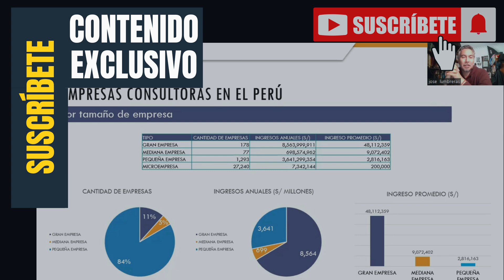COMIDOYRESUMIDO – RESUMEN DE INVERSIONES Y NOTICIAS DE EMPRESAS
Vamos a cerrar la semana con un resumen de noticias de empresas e inversiones para que no se te quede nada importante sin tener mapeado. Alista café lapiz y papel que hay mucha información importante hoy que te puede generar más de una idea de negocio o estrategia.
Las noticias para el viernes 24 de noviembre de 2023:

00:00 Intro
00:54 Campaña navideña y venta de vehículos, ¿qué dicen las proyecciones?
03:29 El gobierno quiere ponerle turbo a la minería
04:02 Meditec, la nueva clínica virtual peruana para el 2024
04:58 Enel Perú anuncia a su comprador para el negocio de generación
05:35 Inversiones inmobiliarias de Centenario y del Jockey Plaza
06:35 Nuevas aperturas en retail
08:11 Inversiones en pesca para consumo directo
09:05 Empresa alemana y Sony compran a Teleticket
09:34 Sam Altman y su alborotada semana con Open AI
10: 56 Gestor de patrimonio privado chino se declara insolvente